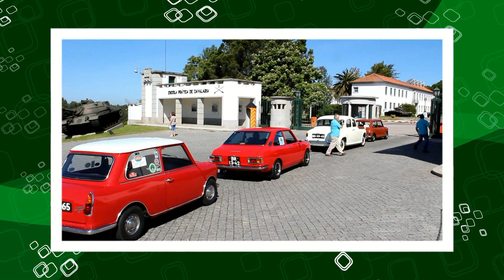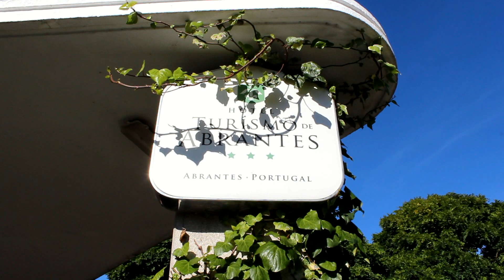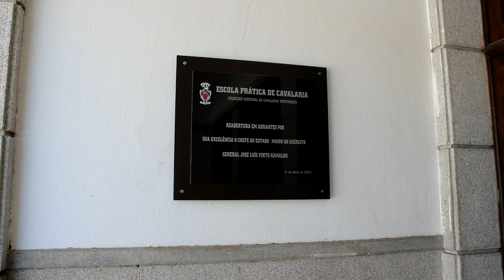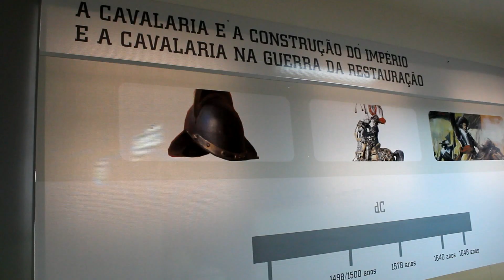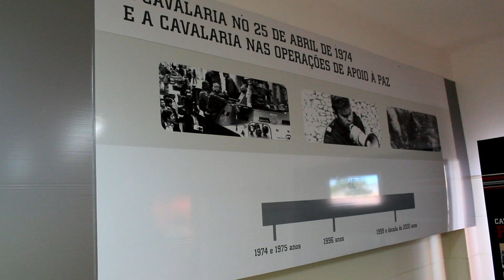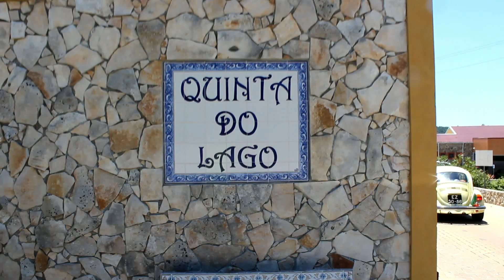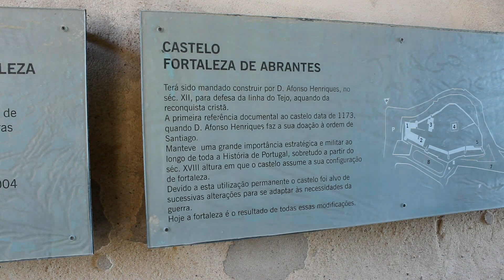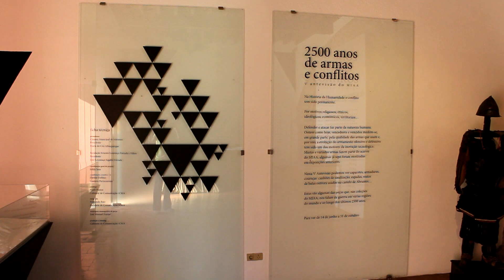Vídeo 1/2 - III Expedição a Ribatejo Norte - Sábado 22/06/2013 - 1080p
O Histórico Automóvel Clube do Entre Tejo e Sado (HACETS) realizou nos dias 22 e 23 de Junho de 2013, fruto da ideia do seu Sócio e Secretário da Mesa da Assembleia Geral, Sr. Cláudio Custódio, a terceira edição do passeio "Expedição a Ribatejo Norte" em automóveis antigos.

A edição de 2013 contemplou visitas aos concelhos de Abrantes e Constância com passagem por Almourol. Tratou-se de um passeio de cariz cultural, onde o nosso Clube pretendeu dar a conhecer as paisagens, cultura e tradições do centro do país.

Participaram neste passeio 23 viaturas e 56 pessoas. Nos automóveis destaque para Peugeot 305, Morris Mini 1000, Austin Cooper Mk2, Mercedes 230 SL, Rover P4 60, 3 BMW 2002 (2 mod-71 e 1 mod-73), Toyota Corolla ST, Triumph Acclaim, Volvo 144S, Peugeot 404, Fiat 127 900C, Austin 1100, BMW 318 Cabriolet, Wolseley Hornet Mk3, Ford Taunus XL, VW "Carocha" 1303S, entre alguns mais que se juntaram aos desfiles do passeio em Abrantes e Constânca.

A terceira edição deste passeio começou na manhã de dia 22 de Junho com a concentração inicial no Hotel Turismo de Abrantes, a que se seguiu a visita ao Quartel de Cavalaria de Abrantes, antecedendo-se o almoço na Quinta das Oliveiras com uma passagem pelas principais artérias de Abrantes. A parte da tarde foi passada naquela localidade, onde os demais participantes puderam visitar o Castelo de Abrantes, Museu/Igreja do Castelo e Torre de Menagem, enquanto os bólides repousaram e ficaram expostos no Praça Barão da Batalha em exposição. O jantar novamente na Quinta das Oliveiras, foi antecedido de tempo livre, para os diversos participantes conhecerem o centro histórico de Abrantes e sua doçaria (Palha de Abrantes e Tigeladas).

No dia seguinte, 23/06, visitou-se Constância, começando-se logo pelo seu Museu de Ciência Viva. Após uma interessante aula de astronomia naquele Centro, as viaturas participantes foram parqueadas para exposição na Zona Ribeirinha de Constância e mesmo em frente no Restaurante Pézinhos no Rio deu-se lugar ao merecido repasto. A parte da tarde foi destinada a uma viagem de barco de Tancos ao Castelo de Almourol para apreciar um pouco da nossa história e a sua sempre esplendorosa vista.

O HACETS agradece às seguintes entidades: Câmara Municipal de Abrantes, Câmara Municipal de Constância, Quartel de Cavalaria de Abrantes, Quinta das Oliveiras, Centro de Ciência Viva de Constância, Restaurante Pézinhos no Rio e aos Transportes Fluviais entre Tancos e Almourol por todo o apoio, simpatia e amabilidade dados no passeio III Expedição a Ribatejo Norte. Um agradecimento especial do HACETS ao Sr. Cláudio Custódio Associado, Secretário da Mesa da Assembleia Geral do Clube e mentor deste evento.